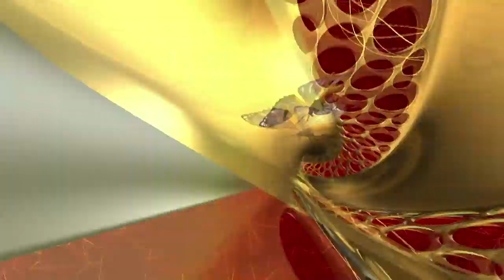Naanu Nanna Kanasu - Promo | 6th August 19 | Udaya TV Serial | Kannada Serial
Watch the latest promo of the Popular Kannada Serial Naanu Nanna Kanasu that airs on Udaya TV.